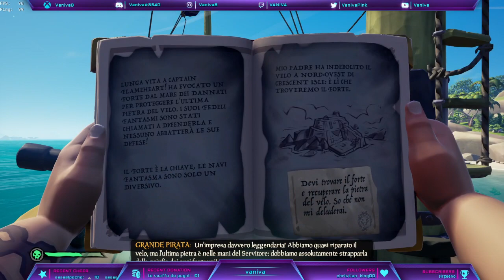🧶 Cominciamo con Sot ☠️ poi ARK 🦕🦖 🎀